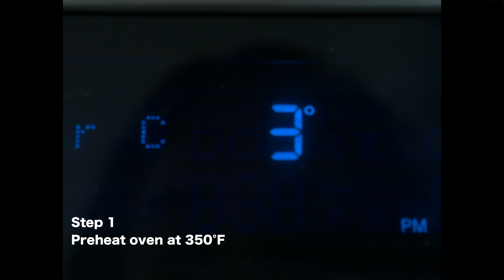FSPA Food Segment 2